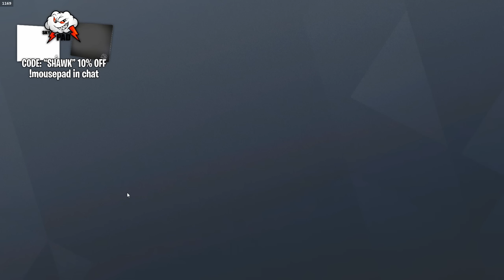Siege but on recruit difficulty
"hes obviously cheating"